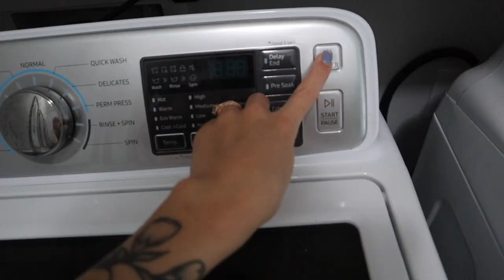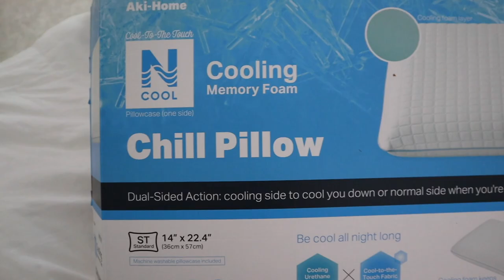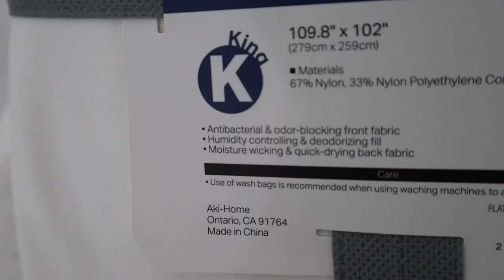GET IT ALL DONE IN A DAY! | CLEAN WITH ME | MORE WITH MORROWS